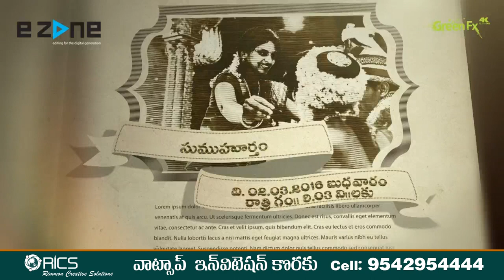WhatsApp invitation Cell : 9542954444